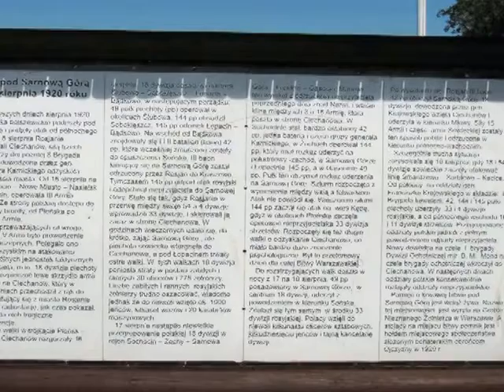Sarnowa Góra 1920 inscenizacja bitwy 2015 r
Inscenizacja z okazji 95 rocznicy zwycięskiej bitwy z bolszewikami w rejonie Sarnowej Góry. Nagranie oraz montaż: Edward Solecki.
W widowisku historycznym brały udział następujące grupy rekonstrukcyjne:
- KITRK "Grenadierus" (Litwa)
  Stowarzyszenie Rekonstrukcji Historycznej Marienburg
- SH Pionierzy 40 Pułku Piechoty Dzieci  Lwowskich
- Grupa Rekonstrukcji Historycznej "STRZELCY 31 pułku piechoty"
- SGRH "3 Bastion Grolman"
- SRH 4 pułku piechoty Legionów
- Jednostka Strzelecka 1006 Płońsk
- GRH LC Mława
- GRH im. 1 pp Legionów
- Stajnia Tarpan
- Fundacja Historii Polskiej Broni Pancernej - czołg Renault FT 17
- Austin - Putiłow "Poznańczyk". Projekt rekonstrukcyjno -
  historyczny. Artur Sobieraj
- Pojazd Rusobałt
- Przasnyskie Stowarzyszenie Historii Ożywionej
- Białorusini w Wojsku Polskim